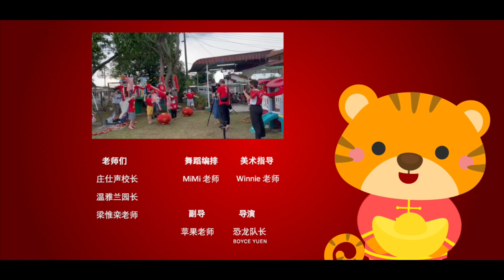2022虎年《Yoohoo向前走》（最萌幼儿园版）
可爱的小朋友在虎年向各位拜年
祝大家新年快乐，身体健康，心想事成！